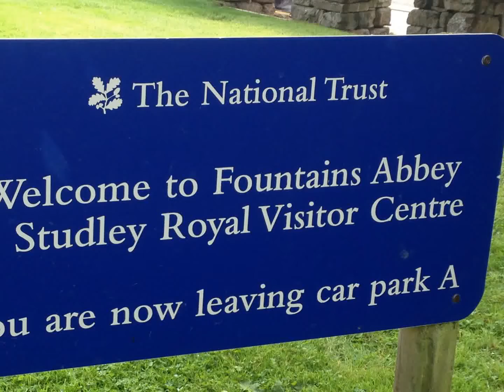Fountains Abbey UK 🇬🇧